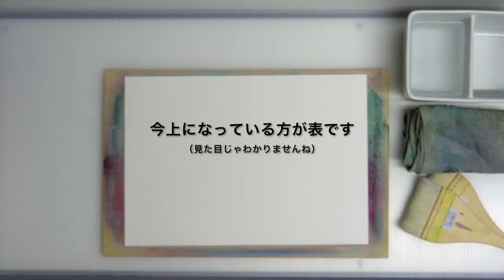手描き背景への道 その3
今回は紙の紹介です。丈夫な紙なのでポスターカラーで塗り、乾いたあと「洗う」という作業ができます。

音楽素材「甘茶の音楽工房」様より